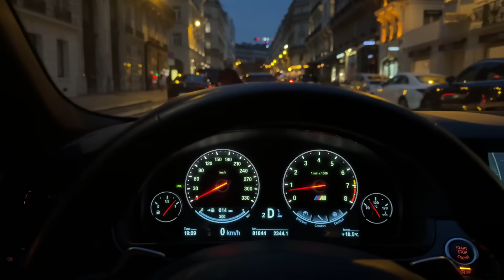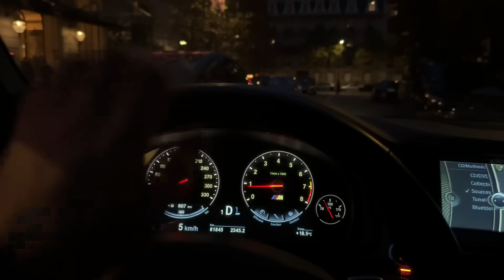VLOG DE NUIT AVEC GMK !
Rejoignez mon discord 🧨 ( la crème de la crème  : Discussions automobiles et entraide )

🔔 INFOS

Si vous souhaitez présenter vôtre voiture sur ma chaîne envoyez un message avec plusieurs photos et un descriptif  sur Instagram : akr_planning